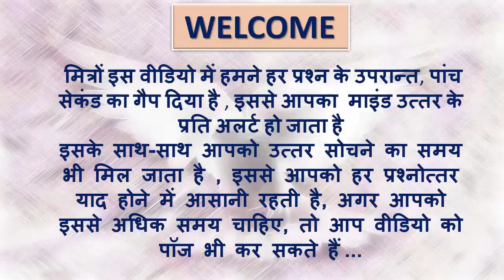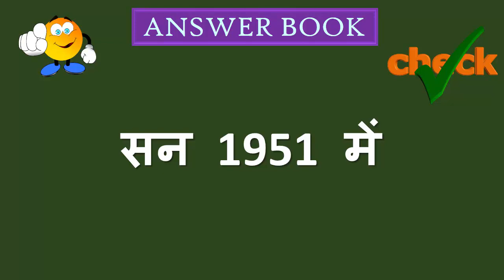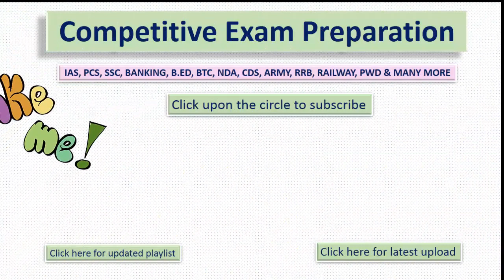Competitive exam gk part - 20 /Computer knowledge/ Science/history & many more / studyenrich